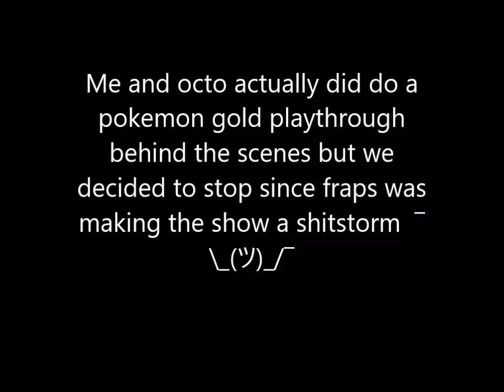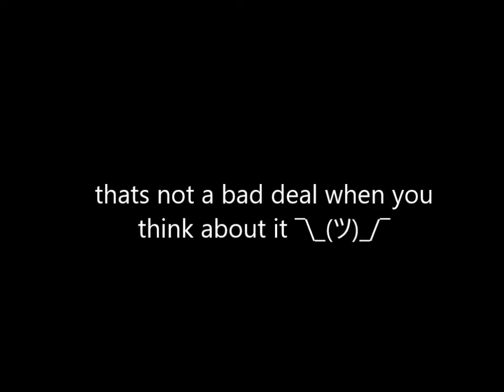teaching cylus how to pokemon emerald: part 1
hey there its been a while but ive been busy with stuff conserning being lazy n stuff so we actually have quite a few videos preparing to be ready so be ready for it : )